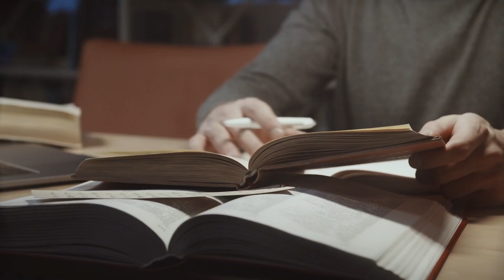5 am club by Robin Sharma Book Review 📚 - in Hindi - Kitaabi Talks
Think like a monk
The Everyday Hero Manifesto
Courage to be disliked
Tools Of Titans
The Monk Who sold his Ferrari
Psychology of money
Atomic Habits

नमस्ते दोस्तों। मुझे उम्मीद है कि आप लोग बहुत अच्छे होंगे और अपने आप को बेहतर बनाने की लिए कुछ ना कुछ कदम उठा रहे होगे। मेरा नाम पारस जैन है मैं दिल्ली का रहने वाला हूँ।मेरा यह Youtube Channel चलाने का इरादा है की हम सब ज़्यादा से ज़्यादा किताबें पढ़े skills develop करे और देश के विकास में अपना अपना योगदान दे इसीलिए इस channel पर मैं ऐसी videos डालता हूँ  जिससे आपको कुछ सीखने के लिए मिले, प्रेरणा मिले किताबें पढ़ने की और अगर आप को किसी समस्या का समाधान नहीं मिल रहा तो मिल जाए। मेरी तरफ़ से आपके लिए ढेरों शुभकामनाए भगवान करे आप जो चाहते हो आपको वो मिले और आप भारत का नाम रोशन करे।